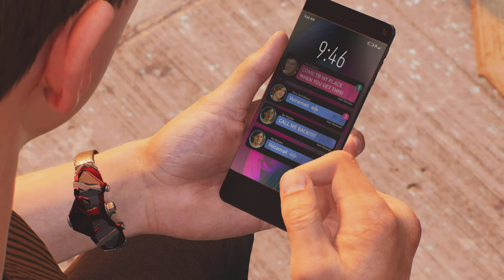Marvel's Spider-Man 2 - Part 13 - What's Gotten Into Peter?!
Hello there, thanks for stopping by! If you like watching gaming walkthroughs of any sort, then you've come to the right place!

The theme that I currently use "Built To Rule" by Tee Lopes is from the original video game 'Sonic Mania' as apart of the Titanic Monarch Act 1 level.